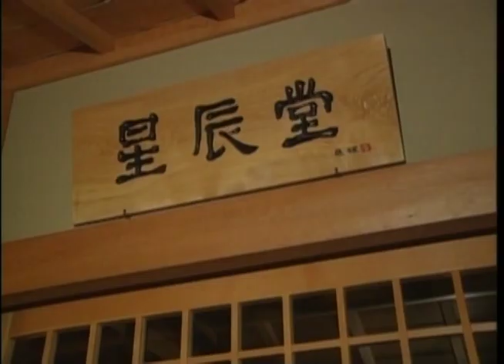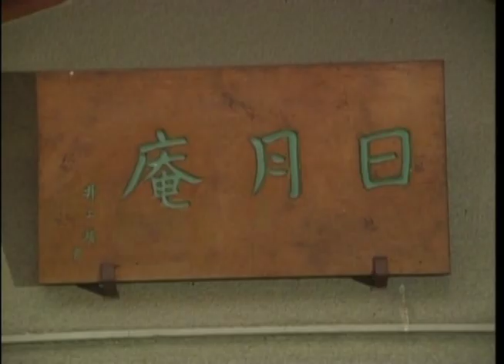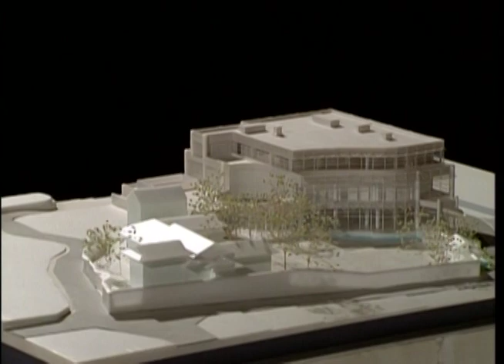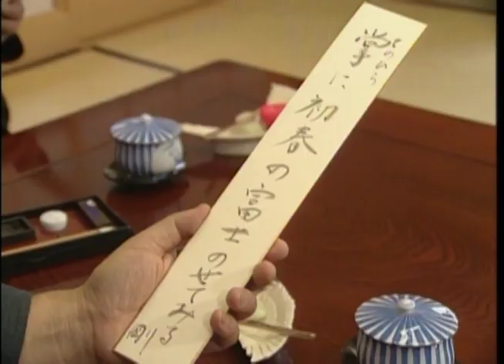「風は世田谷」～第３７５回～新春対談’93 加藤剛さんを迎えて（平成5年1月7日放送）